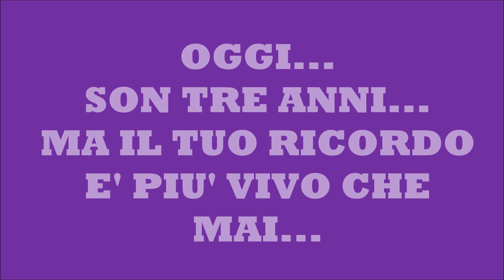FRANCA TRA TRE GIORNI SARANNO TRE ANNI